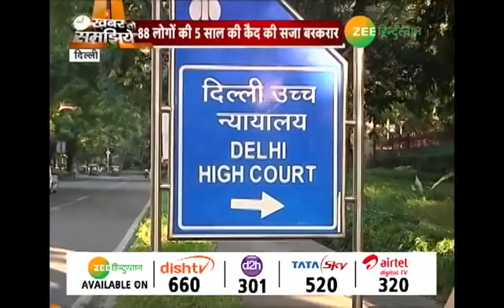Delhi High Court: 84 'सिख दंगों' के दोषियों की सजा बरकरार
1984 सिख विरोधी दंगा मामले में High Court कोर्ट ने 88 दोषियों की 5-5 साल की सजा बरकरार रखी है. ट्रायल कोर्ट ने इन्हें दंगा करने, घर जलाने और कर्फ्यू का उल्लंघन करने का दोषी ठहराया, जिस पर हाईकोर्ट ने भी मुहर लगा दी.

About Channel